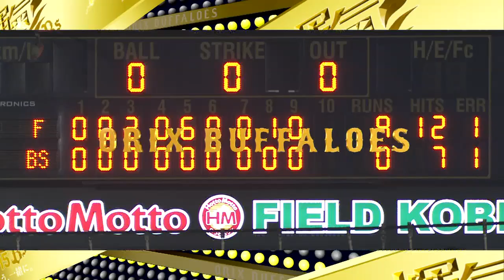【プロ野球パ】2桁安打9得点と打線爆発の日本ハムが快勝！有原は7回無失点の好投 2015/07/29 Bs0-9F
日本ハムは3回、田中賢、陽の連続タイムリーで2点を先制すると、5回には中島卓、田中賢、近藤のタイムリー、レアードの3ランホームランで一挙6得点と試合を決めた。田中賢と近藤が3安打猛打賞の活躍。先発の有原は走者を背負いながらも要所を締め、7回無失点の好投で5勝目。オリックスは先発の東明が4回1/3を5失点。打線も繋がりを見せず無得点と投打に精彩を欠いた。 （7月29日 オリックス-日本ハム 試合ハイライト）